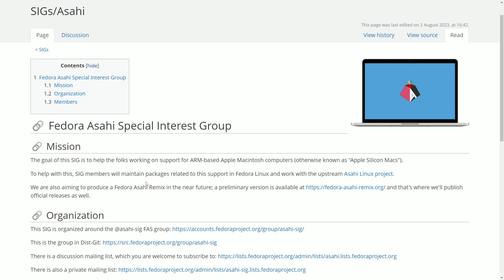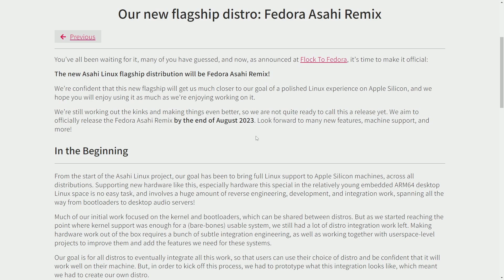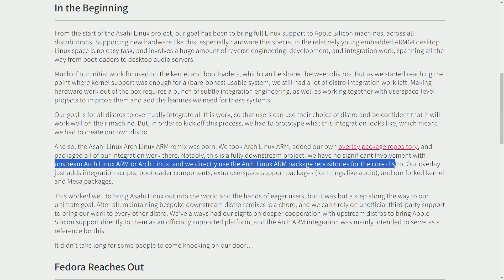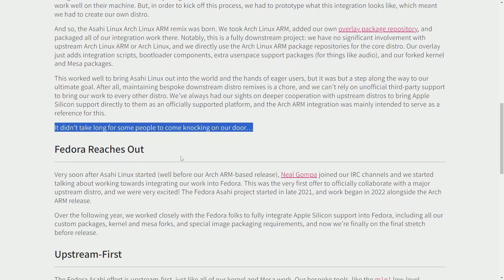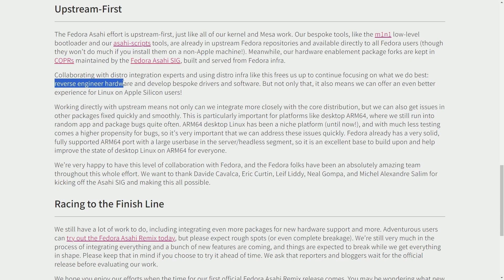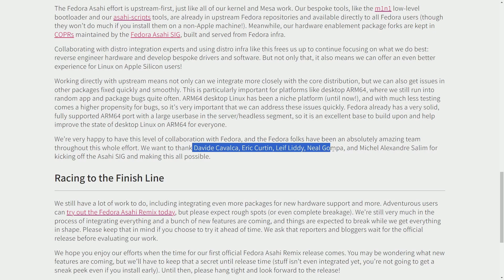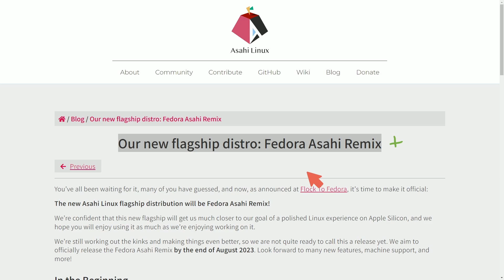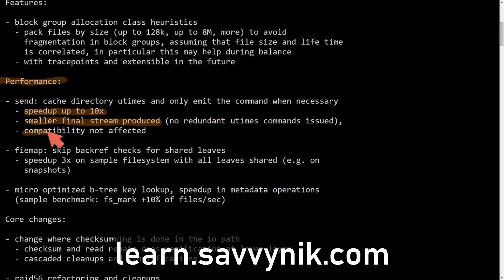Fedora is Building an OS to REPLACE MacOS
Fedora is working with Asahi Linux to replace MacOS / OSx on Apple Silicon Machines. Big news as the release is set to be soon. The Linux dev teams have joined forces to bring us new dev.